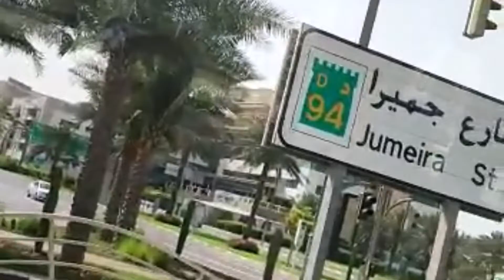Manjeet Sharma # Dubai Tour # Song Dil Ton # 2022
Song -Dil Ton
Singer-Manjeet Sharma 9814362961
Lyrics-Gurtej Uggoke
Level-real s2dioz